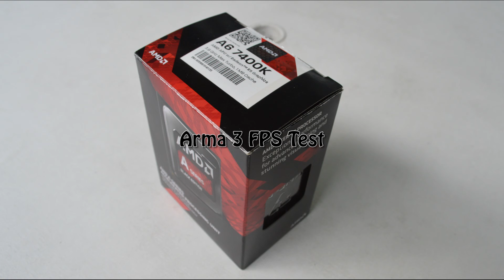AMD A6-7400K -- Radeon R5 series -- Arma 3 FPS Test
In the video there are screenshots of 1080p settings, but the this video was recorded @720p with the same low settings.

Arma 3 Performance Test @720p low settings